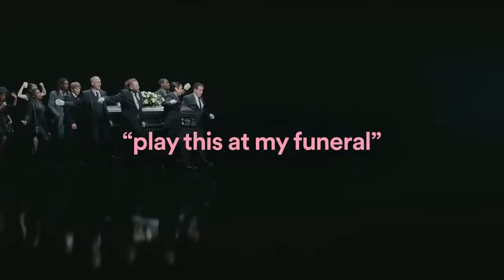Play this at my funeral